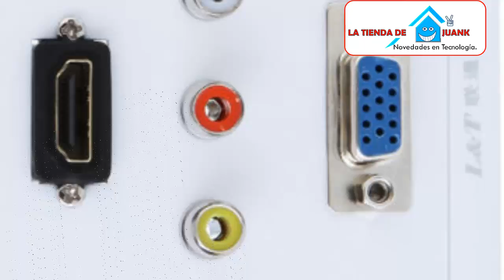Como convertir videos de vhs beta a formato digital adpatador de rca a usb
Tarjeta de video de rca amarillo rojo blanco a usb para pasar videos al computador